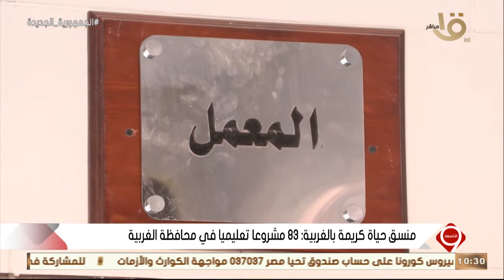كاميرا التاسعة ترصد مشروعات حياة كريمة بمحافظة الغربية